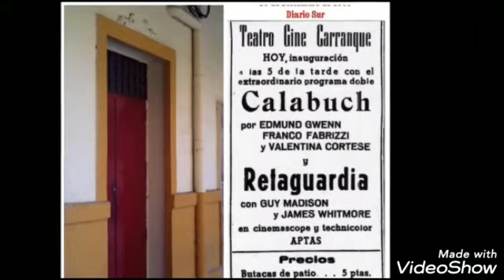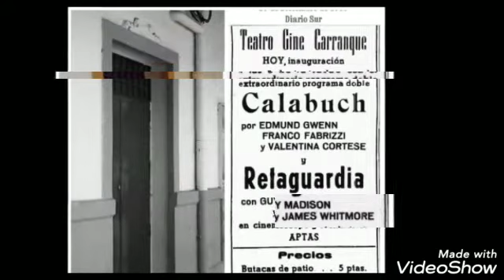Carranque, Cruz Humilladero y alrededores